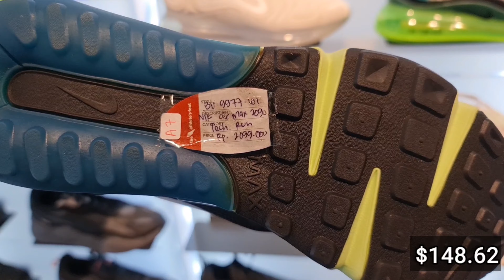Best Seller Nike Shoes For girls and boys